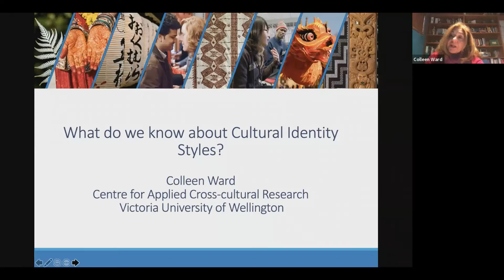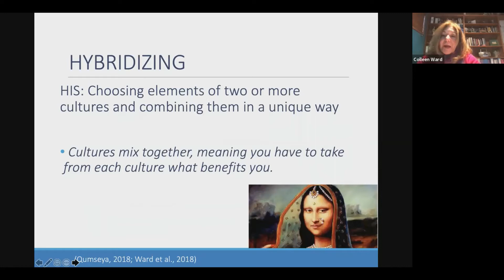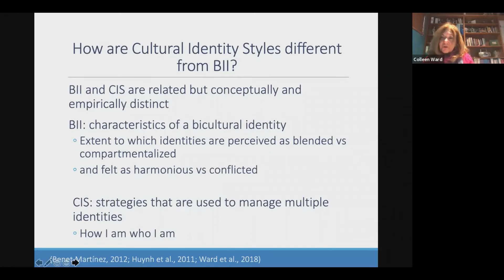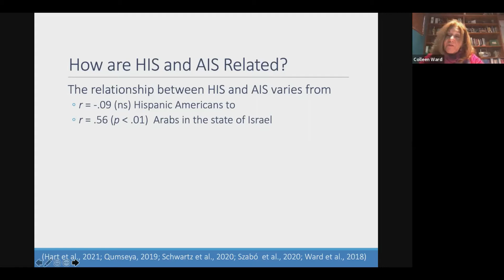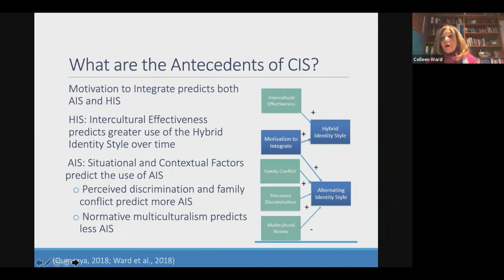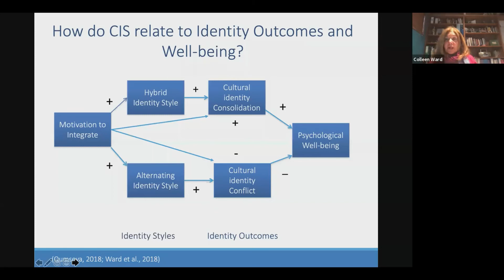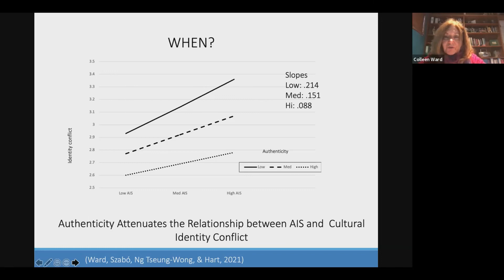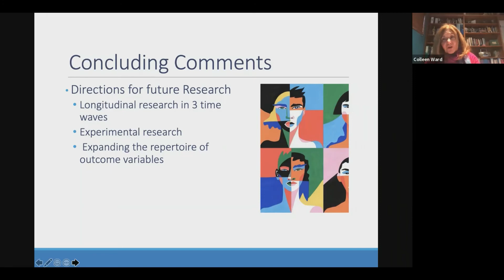IAIR 2021 Webinar Lifetime Achievement Award - Colleen Ward, PhD, FRSNZ.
2021 IAIR Lifetime Achievement Award (LAA):

Colleen Ward, PhD, FRSNZ, Victoria University of Wellington, New Zealand

What do we know about Cultural Identity Styles?

Abstract: This presentation provides a brief overview of our recent line of research on Cultural Identity Styles, the cognitive and behavioral strategies that individuals use to manage multiple cultural identities. Distinctions are made between the Hybrid Identity Style (HIS), which involves choosing desirable aspects of more than one culture and blending them together in a unique way, and the Alternating Identity Styles (AIS), which involves changing cultural identities depending on the context.  Importantly, these Cultural Identity Styles are conceptually and empirically differentiated from Bicultural Identity Integration as demonstrated by confirmatory factor analysis and exploratory structural equation modelling. Then, drawing on data from New Zealand, Mauritius, Canada, the United States and Israel, I describe: (1) how Cultural Identity Styles vary as a function of demographic factors;  (2) the relationship between HIS and AIS; (3) a person-centered approach to Cultural Identity Styles using latent profile analysis; (4) the antecedents of Cultural Identity Styles, including both individual differences and contextual factors; (5) the outcomes of HIS and AIS  in relation to consolidated and conflictual cultural identities and psychological wellbeing; and (6)  the conditions under which AIS may be adaptive.  Finally, directions for future research are suggested.